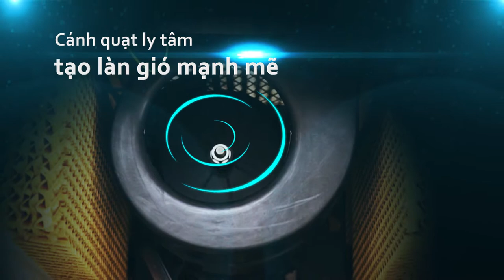Quay phim quảng cáo quạt [Action Kingdom Company]